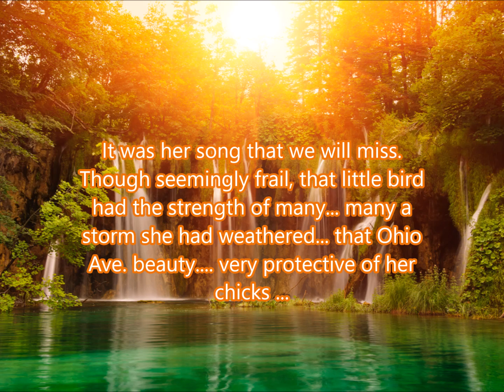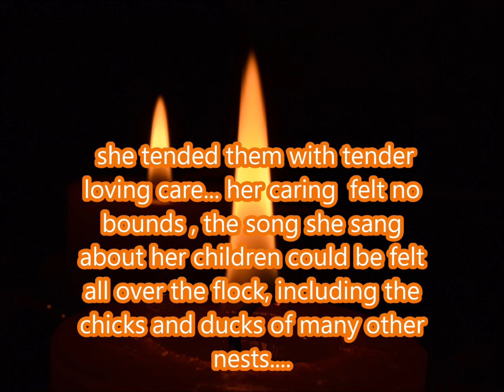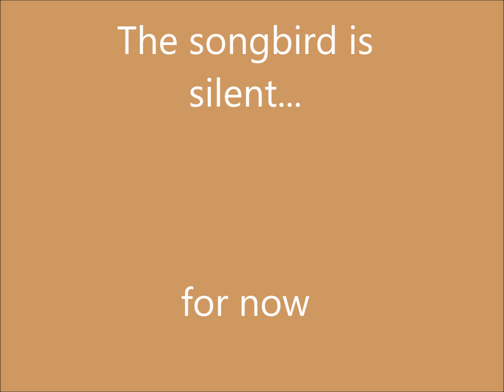Aunt Bobbie 060516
To a woman I admire ...My Aunt Bobbi